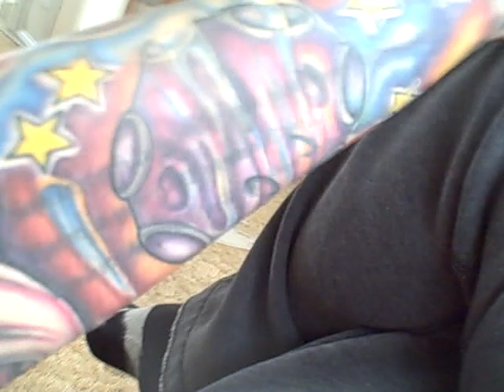Surgery Soon?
Happy Sungay Update